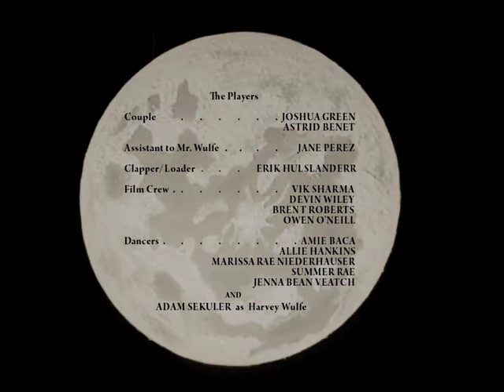Local Sightings Trailer 2009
A trailer to announce NWFF's 2009 Local Sightings Film Festival, Oct 2-7.

the players:

Harvey Wulfe:
Adam Sekuler

couple:
Joshua Green & Astrid Benet

assistant to Wulfe:
Jane Perez

clapper/loader:
Erik Hulslanderr

crew:
Vik Sharma
Devin Wiley
Brent Roberts
Owen O'Neill

dancers:
Amie Baca
Allie Hankins
Marissa Rae Niederhauser
Summer Rae
Jenna Bean Veatch

the crew

creators:
Jack Bennett & David Hanagan

co-writer & costumes:
Astrid Benet

composer, music & sound:
Devin Wiley

choreographer:
Marissa Rae Niederhauser

wolfman make-up:
H. M. Gandy

grips:
Vik Sharma
Zeek Earl
Owen O'Neill

ac:
Alex Daboub

photographer:
Michael Keefe

big thanks:
Tania Kupczak
On the Boards